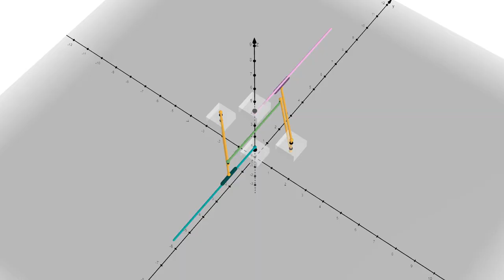8-bar Antiparallelogram-based Linkage for Reversing Motion | 3D ver.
A model to demonstration an older mechanism functioning I made in 3D.